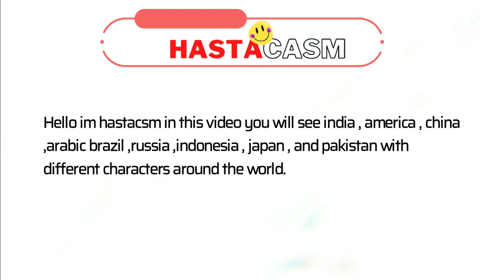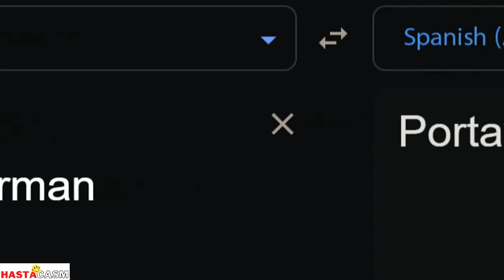Titan Speakerman in different languages meme | PART - 1 | HASTACASM